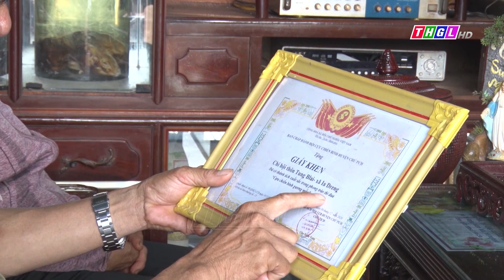Trịnh Công Lương - CCB vượt khó, làm giàu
Với ý chí và nghị lực của người lính Cụ Hồ,  CCB Trịnh Công Lương- thôn Tung Blai, xã Ia Dreng, huyện Chư Pưh đã gây dựng thành công mô hình phát triển kinh tế mang lại thu nhập cao, được nhiều người biết đến.